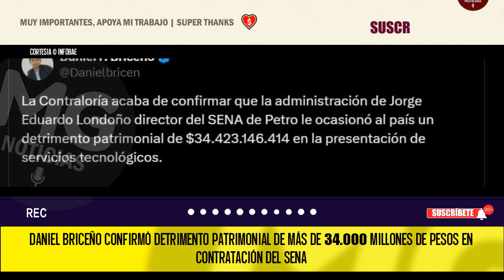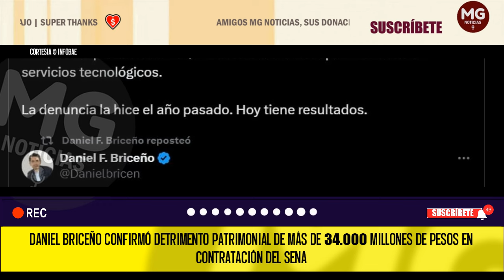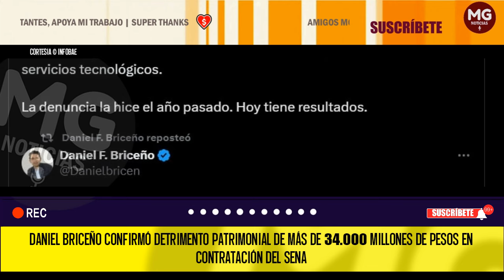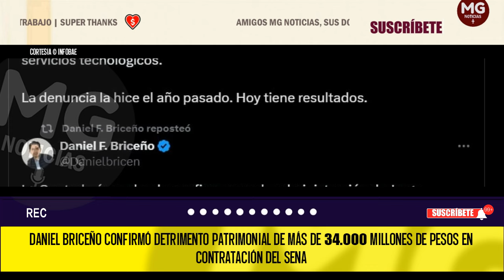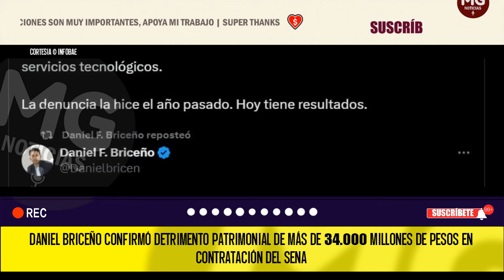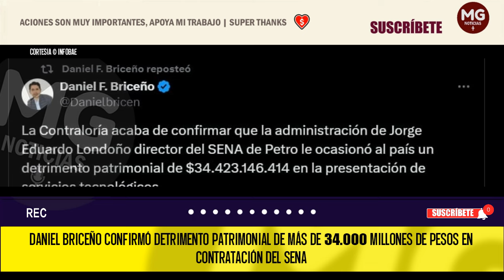📢 GRAVE DENUNCIA SOBRE DETRIMENTO PATRIMONIAL EN EL SENA HACE DANIEL BRICEÑO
Daniel Briceño confirmó detrimento patrimonial de más de 34.000 millones de pesos en contratación del Sena
El concejal compartió un informe de la Contraloría en el que quedaría demostrado el gasto
INFOBAE